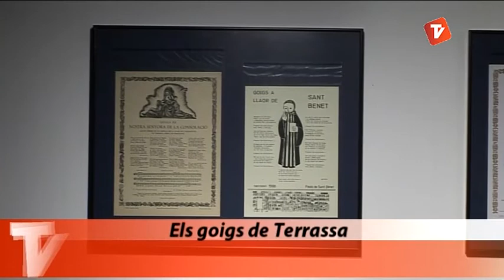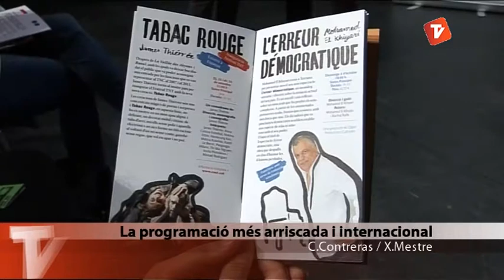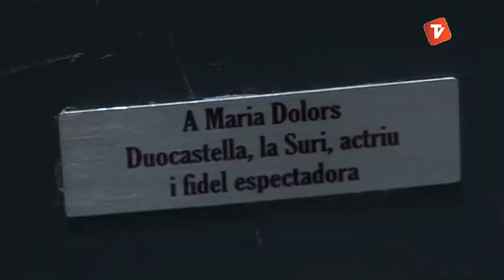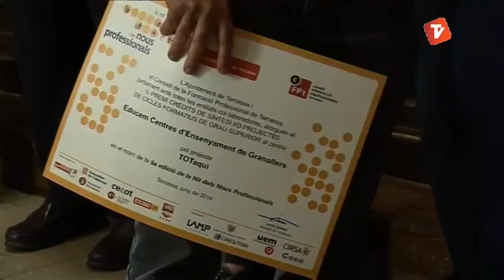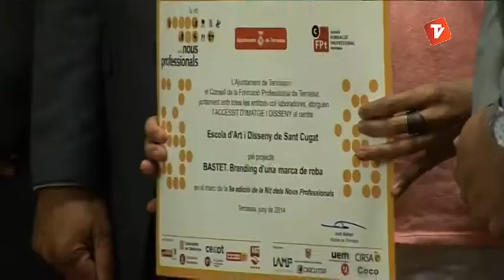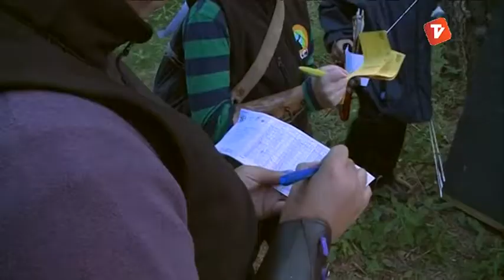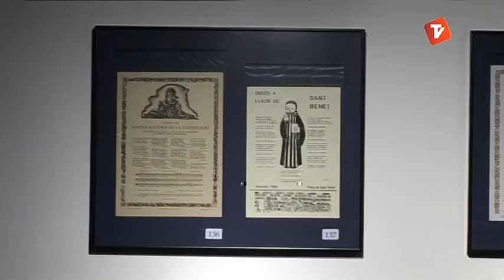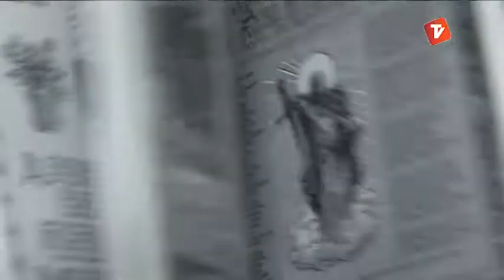Notícies Vespre dimecres 18-06-2014 de Canal Terrassa Vallès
Notícies Vespre de Canal Terrassa Vallès d'aquest dimecres 18 de juny de 2014, presentat per la Laura Contreras i Joan Gutiérrez.